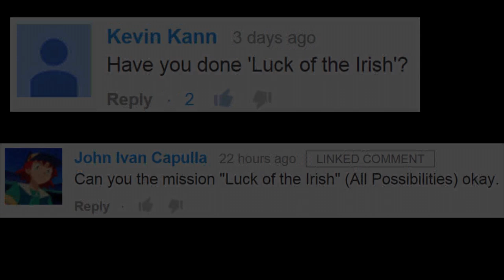GTA IV - Luck of the Irish (All Possibilities)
In this video you will see everything that can happen during the mission "Luck of the Irish", what happens when you fail in different ways, the various dialogues... and everything else that you wouldn't take the time to find out yourself.